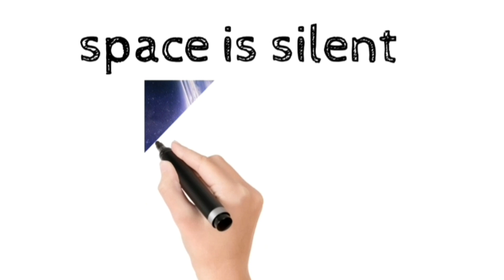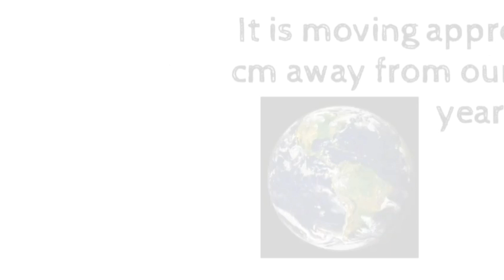random facts in hindi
the book I suggest to read